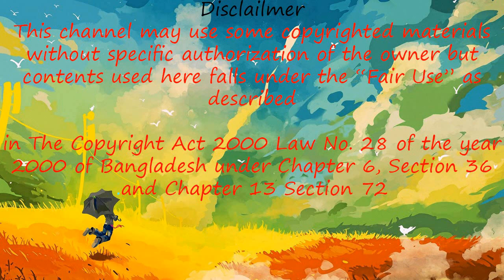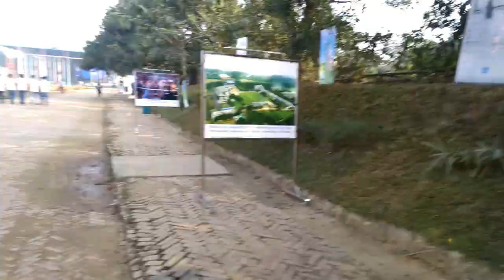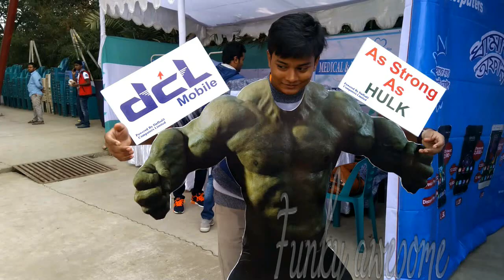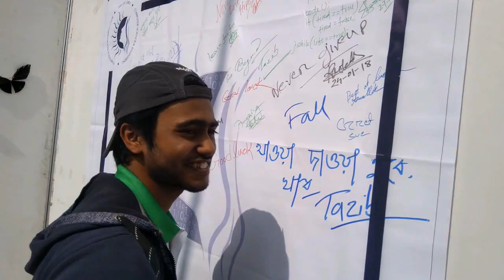Vlog -1 With (নগর বাউল জেমস) । James Concert In DIU | Nagar Baul James Songs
Related Titile :
Watch My Another Sports Accessories Videos :

 ২-৩ লাখে গাড়ি কিনে ব্যবসা করুন । Buy Tata,Carina,Honda,Allion At Cheap Price | Mamun Vlogs Review

৮০ % লোনে গাড়ি কিনুন - Buy Toyota,Tata,Allion Premio,Honda Vezel,Hybrid-MamunVlogs Bangla Car

১০০ টাকায় কম্বল কিনুন 🔥🔥🔥 Largest Blanket Market In Bd | Buy Blanket At Wholesale Price